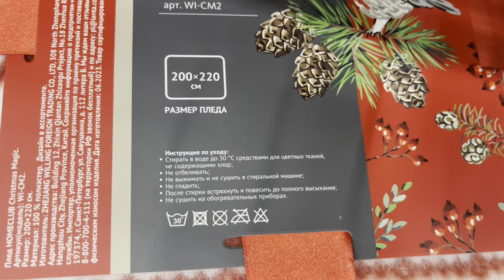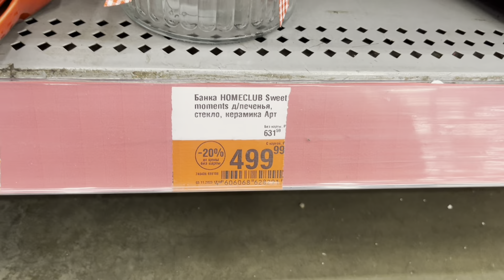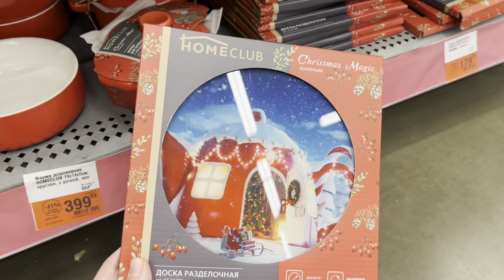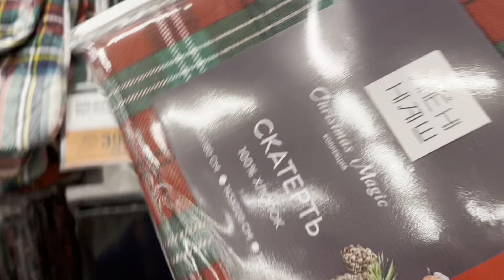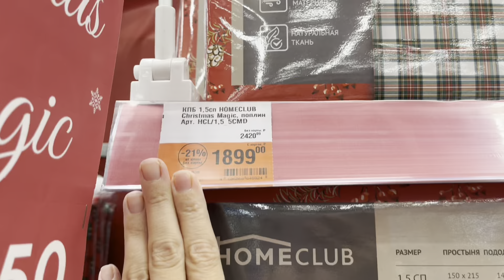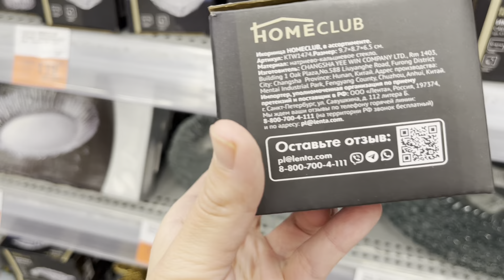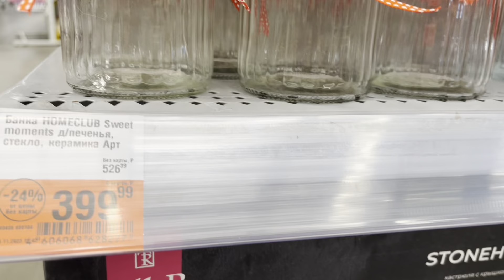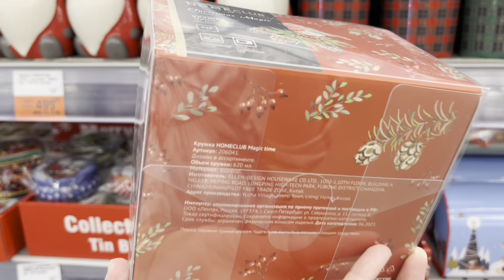ЛЕНТА🔥 Новая коллекция новогодней посуды и товаров для дома 2024 🎄 Обзор из магазина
Всех приветствую своем новом канале, и в этом обзоре прогуляемся по новогодней Ленте, город Краснодар, рассмотрим новогодние сладкие подарки 🍬🍭
На моем канале много Новогодних обзоров из магазинов Магнит, Лента, Пятерочка, Ашан, Син🩷

Приглашаю вас на мой канал в Дзене по ссылке ⤵️